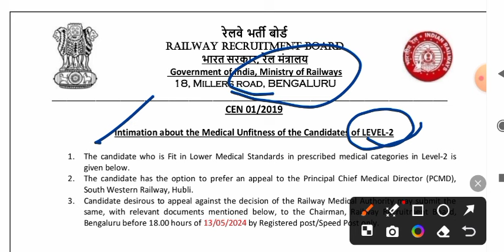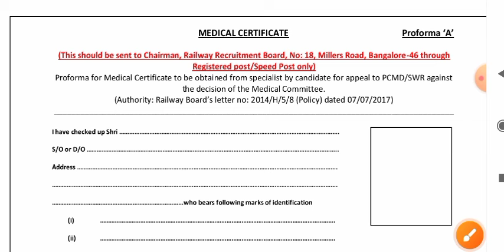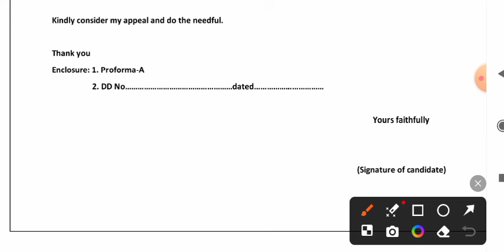RRB OFFICIAL UPDATE | एक और RRB से LEVEL 2 से IMPORTANT NOTICE जारी || सभी CANDIDATES को खुशखबरी